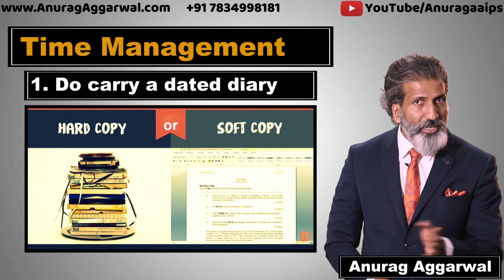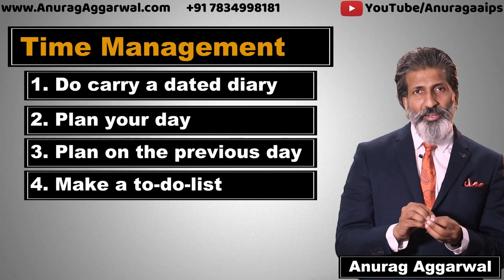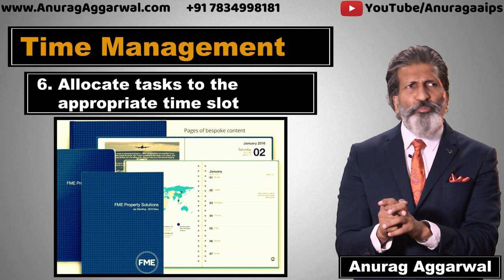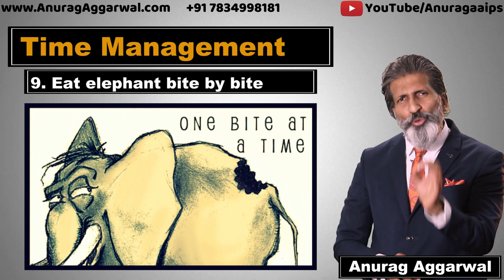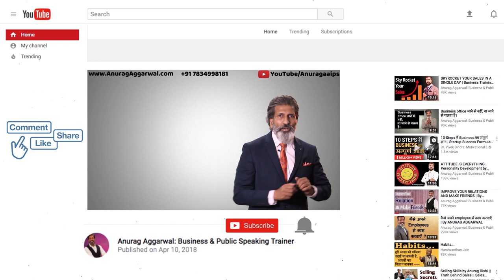Tips on how to manage your time by Anurag Aggarwal | Time Management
In this video Mr. Anurag Aggarwal who is  a business coach since last 18 years describes how you can manage your time with the help of 9 easy tips .Time is the most precious thing in this world, if you know how to seize your time in your hand you can surely rule over your life. Time is money, invest it on the right thing with the right calculation.